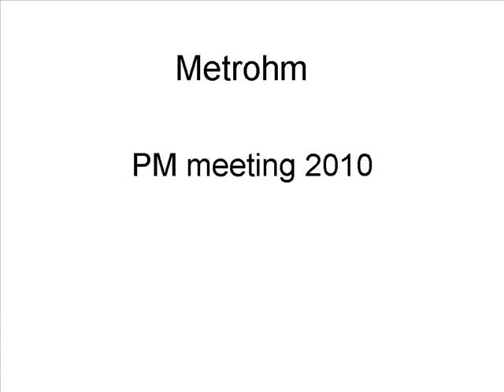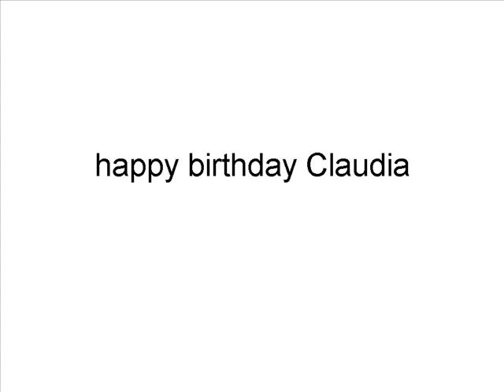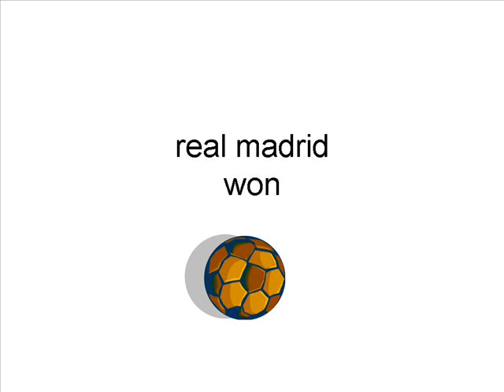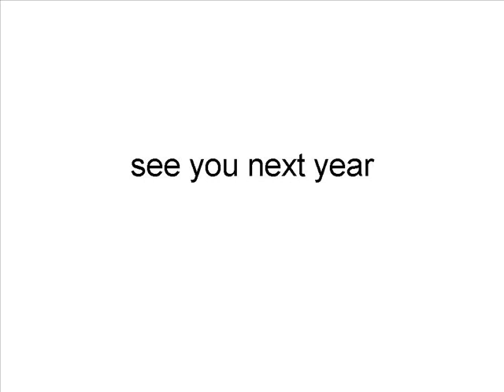Metrohm PM meeting 2010